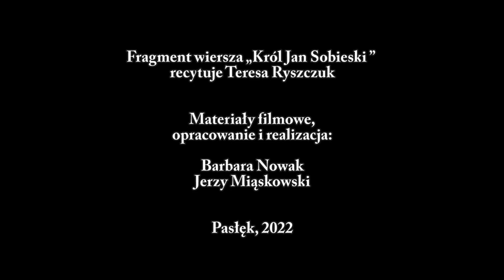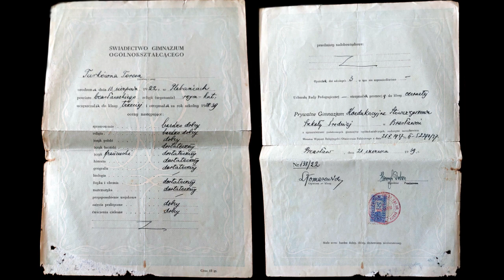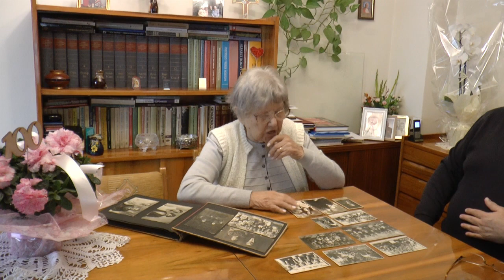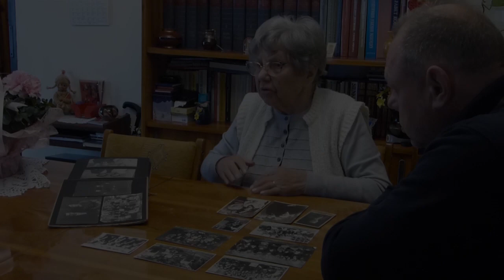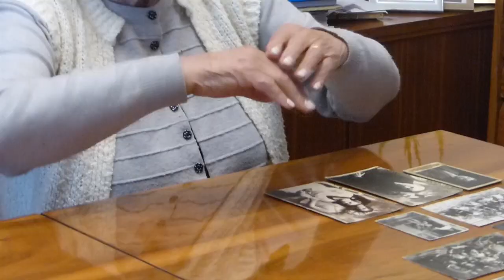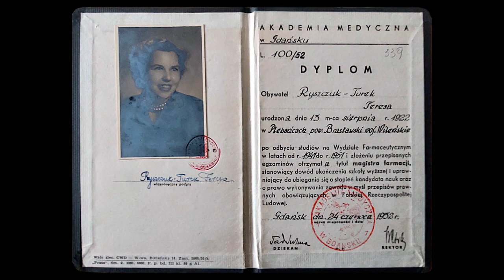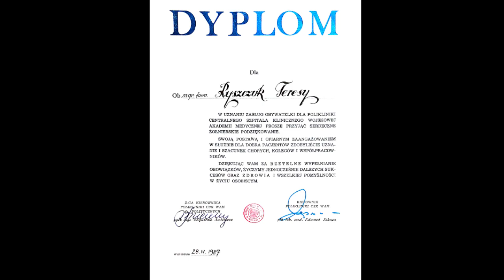100 lat Teresy Ryszczuk. Pasłęk 2022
Film przedstawia fragmenty wywiadu ze 100-letnią Pasłęczanką Teresą Ryszczuk, która przybyła do Pasłęka w styczniu 1946 roku z Braslawia (wówczas Wileńszczyzna a obecnie Białoruś).